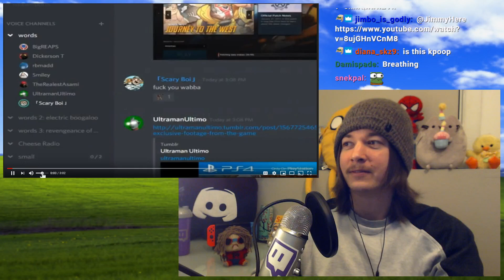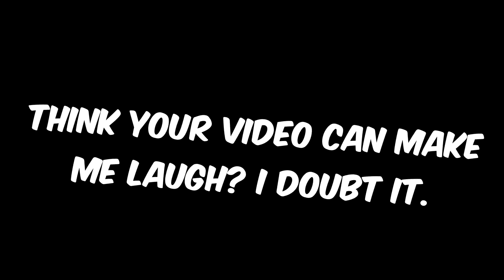If I Laugh, The Video Ends #3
I bet you laughed, didn't you. Think you can make me laugh? Join the next livestream and send me your best.

I honestly hope you guys enjoy the video, I love making these. New omegle video coming soon and other videos as well.

Want to support me? Check me out on Cameo!